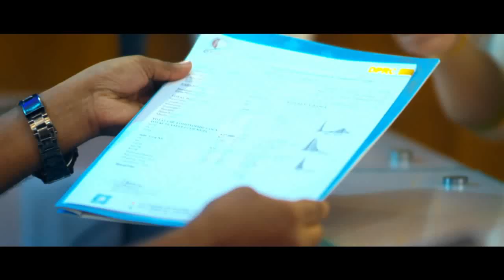একটি পরিবর্তনেই করোনা মুক্তি || Best Corona Virus Tips || COVID-19